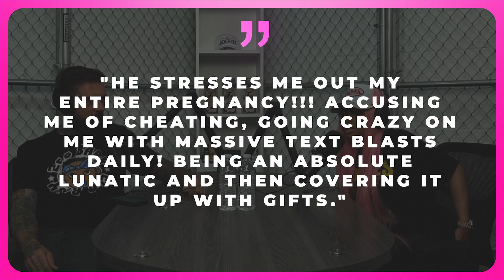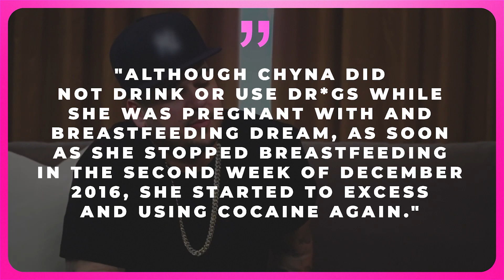WHAT Blac Chyna Has To Say About KRIS JENNER Exposing Her!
The legal battle between Blac Chyna and the Kardashians has only just begun. And recently Chyna scored yet another huge victory in the court. But Chyna’s behavior becomes really questionable and now her fans are worried that she is trying to deal with dr*g addiction which seems to be out of control.

And this is very suspicious that her behavior has such a great timing and many fans think that this is Kris Jenner and her PR machine who is trying to do whatever it takes to make Chyna look crazy.